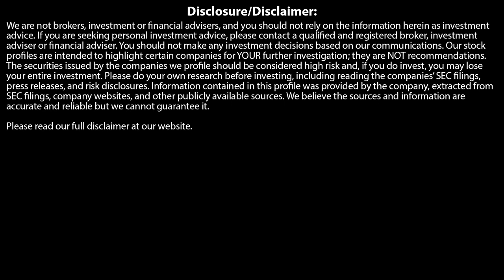NOMI PRINS: HIDDEN SECRETS, MONEY, & POWER OF WALL STREET!